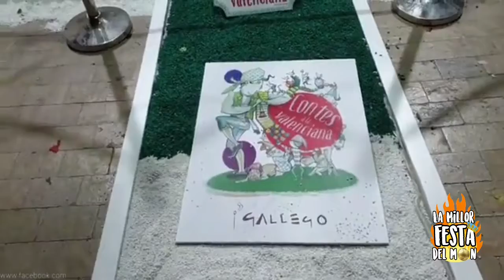Falla Infantil El Mecat Alzira | Fallas 2021